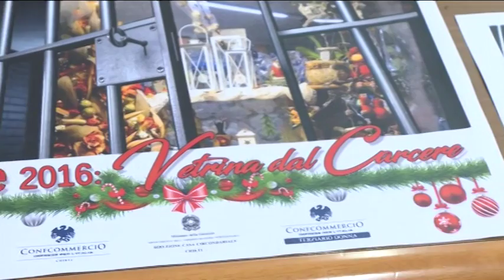Natale a Chieti con le vetrine addobbate dai detenuti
Vetrine della città addobbate con lavori natalizi creati dai detenuti della Casa Circondariale di Chieti. Confcommercio Chieti presenta il laboratorio didattico: “Natale 2016: Vetrina dal carcere”.